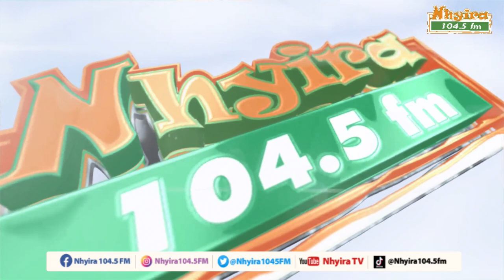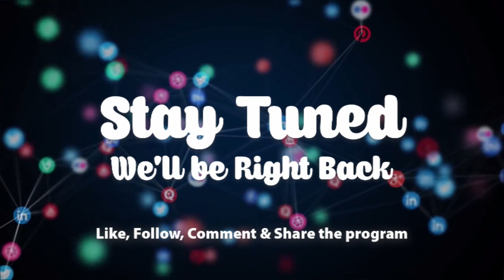My son has been missing for decades - mother weeps | EwiaseMuNsem 20-1-22